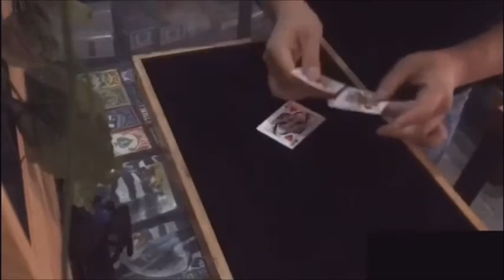Three Card Change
Three Card Change (Bicycle Back)

This is an instant card change magic, simple and practical to perform.

Show three cards including a face card (Jack, Queen or King) and two number cards and throw them on the table. Instantly they become three face cards.

Comes with a gimmick card (Jack, Queen or King) and video instruction. Please prepare your own two face cards.

Available in red and blue back, will be sent at random.